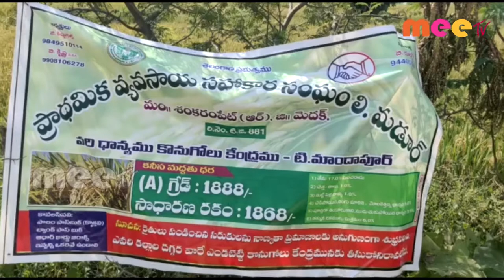ఏర్పాటుచేసిన ధాన్యం కొనుగోలు కేంద్రo ll చిన్న శంకరం పేట //28/.10.2020//MEE TV NEWS//